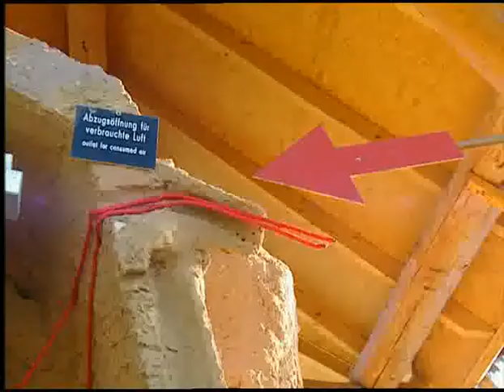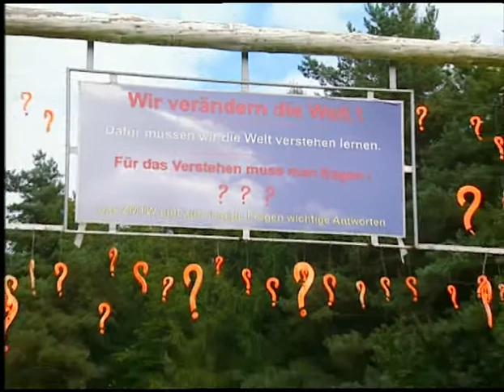Prof. Dr. Dr. h. c. Berndt Heydemann - Umweltpreisträger 2005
Prof. Heydemann hat 2005 den Umweltpreis für seinen Erlebnispark "Zukunftszentrum Mensch - Natur - Technik - Wissenschaft (ZMTW)" in Nieklitz erhalten.